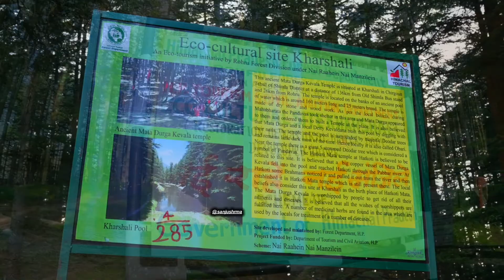खरशाली प्राचीन दुर्गा माता मंदिर हिमाचल प्रदेश Dron short 7018829506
durga mata mandir  kharshali rohru shimla himachal  pradesh